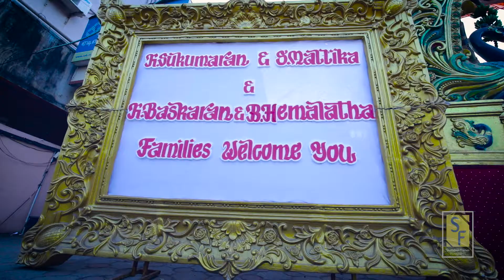Mohan weds Preethi wedding Montage by Sruthilaya Frames